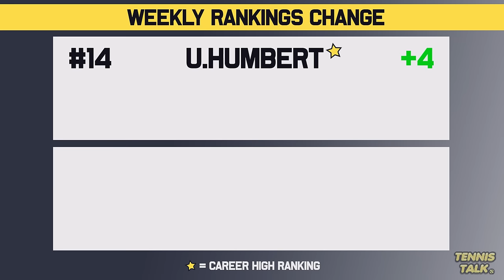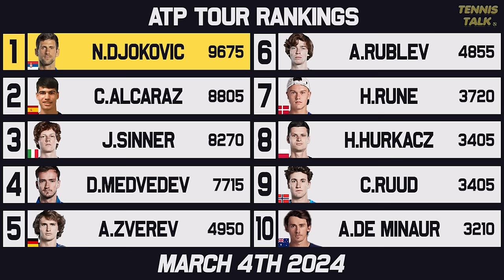Humbert, De Minaur Win | Seeds Locked ahead of Indian Wells 2024 | Tennis Rankings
With the middle eastern swing done, we look ahead to the BNP Paris Open at Indian Wells and Miami Open 2024. We had some big changes to the Top 10 after Rublev was defaulted but had a successful appeal which kept his spot in the rankings. Who will win during the sunshine double?

0:00 | Intro
0:18 | Past Results
1:16 | Rise & Fall
2:14 | WTA Rankings
2:54 | WTA Finals Race
3:24 | ATP Rankings
4:22 | ATP Finals Race
5:10 | Outro